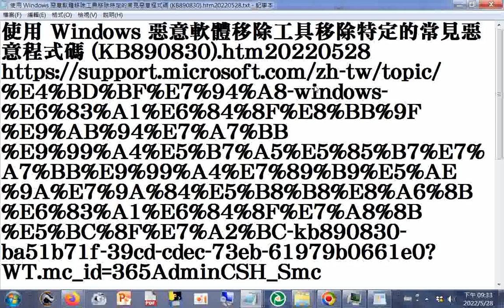腦自帶刪除惡意程式的方法操作路徑20220528